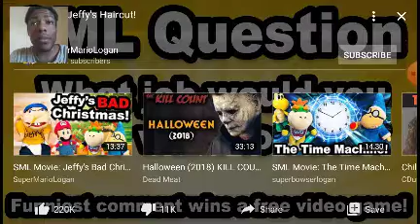SML movie reaction jeffy's haircut